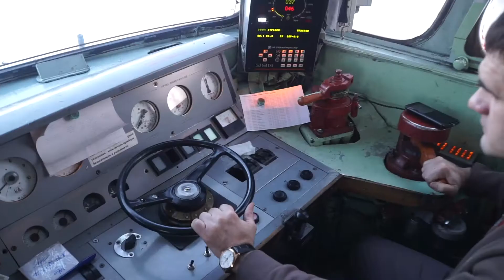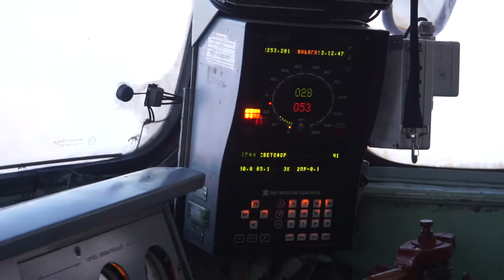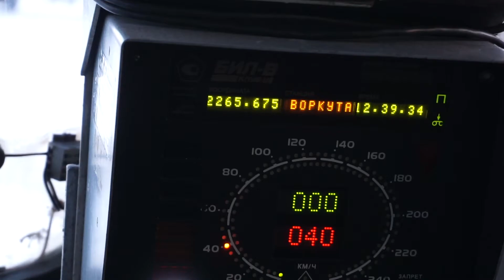Nieuw leven op de toendra